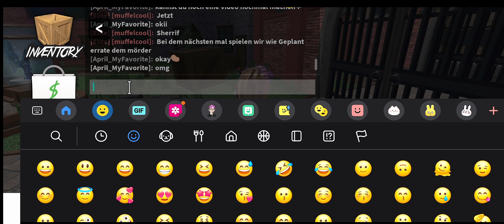Wir spielen errate den Mörder in mm2!💗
Zweites Vidio kommt bald!